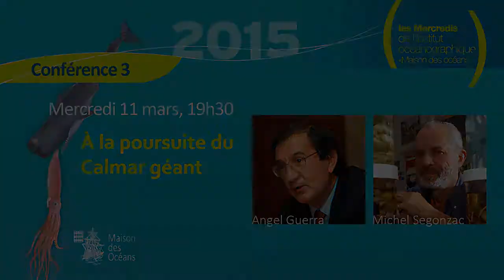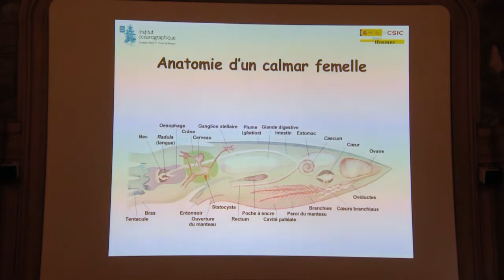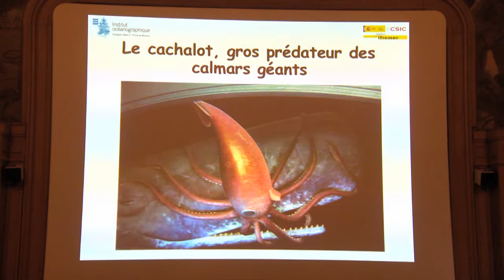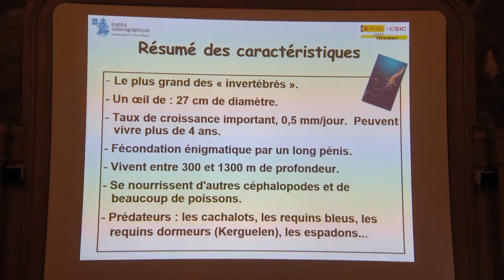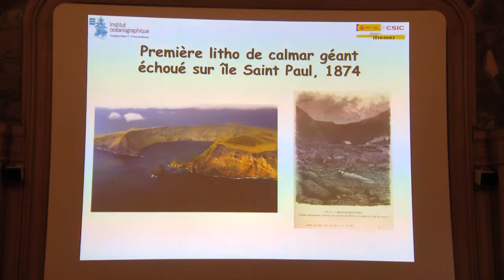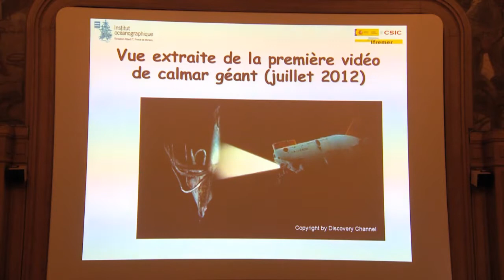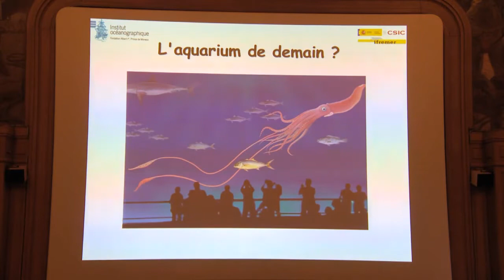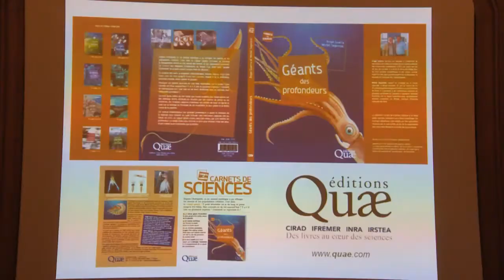"A la poursuite du calmar géant" Conf de A. Guerra et M. Segonzac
"A la poursuite du calmar géant"

Conférence du mercredi 11 mars 2015 à la Maison des Océans à Paris par Angel Guerra et Michel Segonzac.

Dans la mythologie scandinave, le Kraken était un monstre marin terrible capable d’engloutir des navires entiers. C’est seulement au milieu du XIXe siècle qu’à la faveur d’échouages, il s’est révélé être un calmar géant bien réel, nommé Architeuthis dux, pouvant atteindre 18 m de longueur totale, pour un poids de 250 kg.

Il est devenu le héros de nombreux romans et films de science-fiction, mais aussi de documentaires. Et c’est seulement en 2012 qu’un spécimen a pu être filmé dans son milieu naturel.